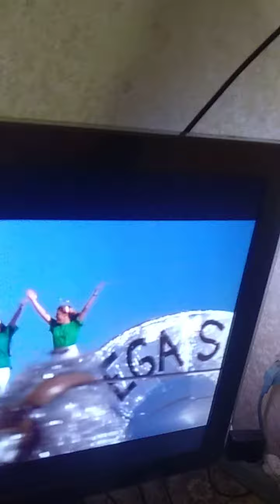5 февраля 2021 г.